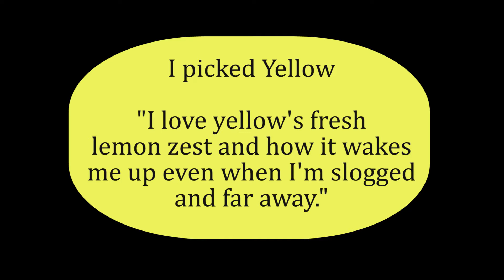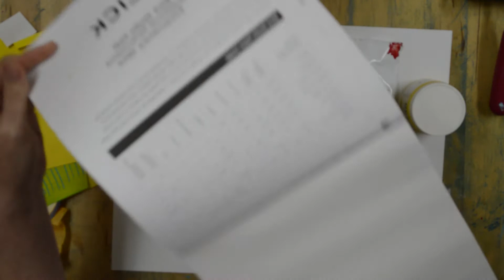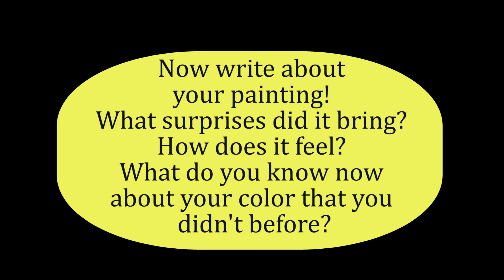Art Therapy: Use Color to Boost Your Mood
for more ideas about creativity and therapy, including continuing education for therapists who want to partner with their creativity and see therapy as their art form.